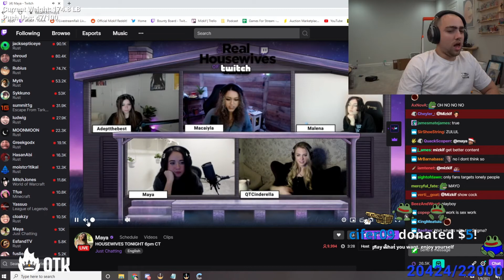I don't care if my boyfriend watches porn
oopsie loopsie